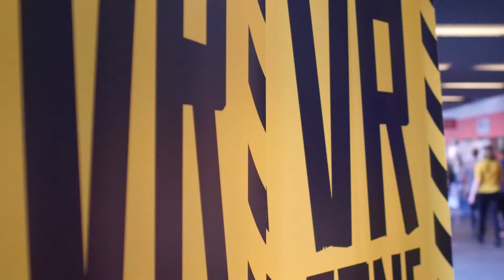Nieuw! Studiekeuzetest in Virtual Reality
Wil jij ervaren hoe het is om op een bouwplaats te werken? Zien hoe het is om mensen in een ziekenhuis te helpen? Een kijkje nemen in een mode-atelier? Doe dan de VR Sectorchecker en beleef welke sector bij jou past! 😃

VR Sectorchecker?
De VR Sectorchecker is een nieuwe studiekeuzetest met 360-graden video's waardoor jij met een VR-bril (maar ook zonder!) rond kan kijken op verschillende werkplekken. Jij geeft aan of je de sector 'leuk' of 'niet leuk' vindt. De uitslag van de VR Sectorchecker laat je zien welke sectoren echt bij jou passen. En dat is een goed begin voor het kiezen van een mbo-opleiding 👍.

Doe de test op vr.rocva.nl